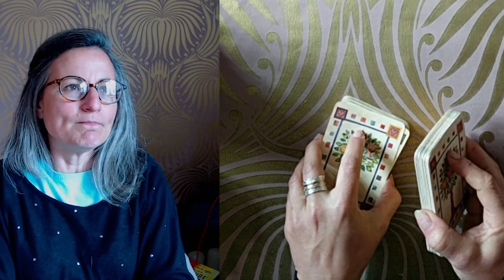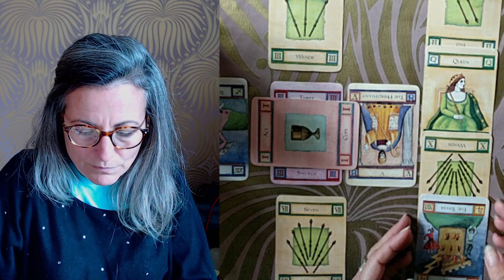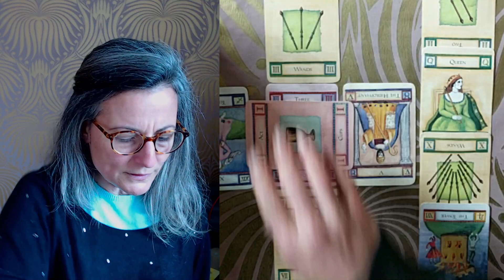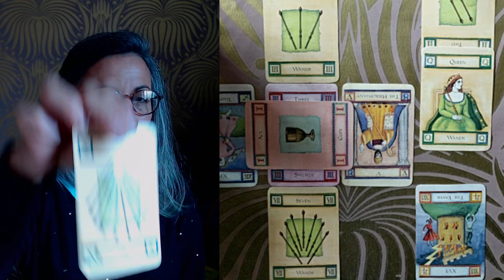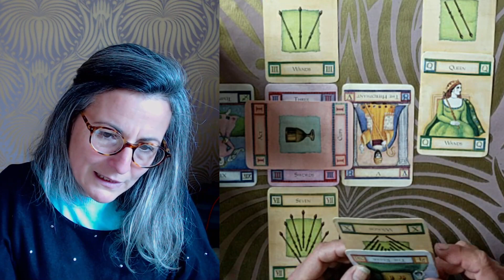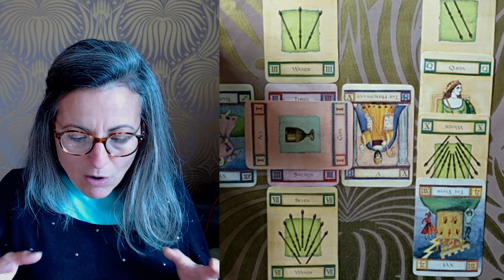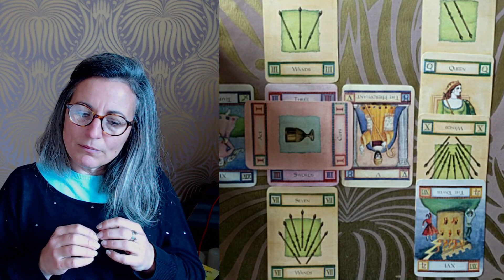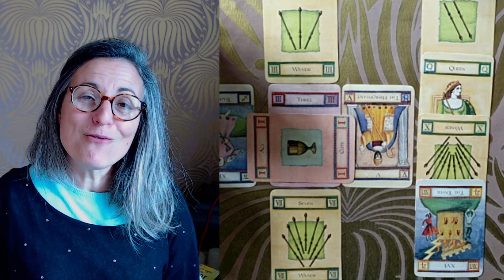Le Tirage du dimanche Semaine du 17 Mai 2021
Tarots du Jour :

- Le Art of Tarot d'Eva Gardner

Magali